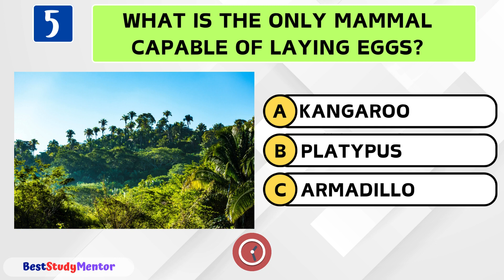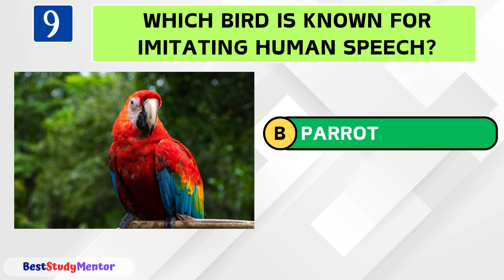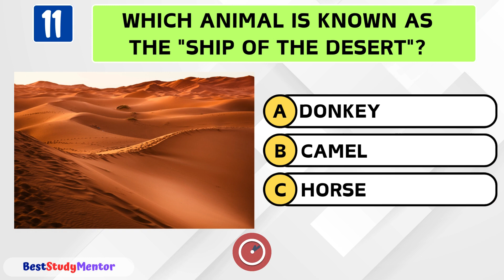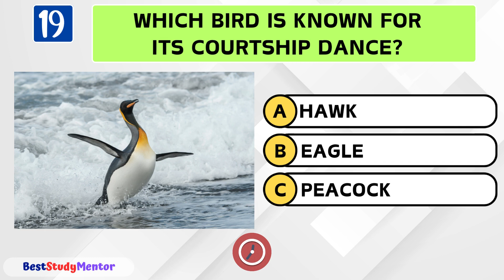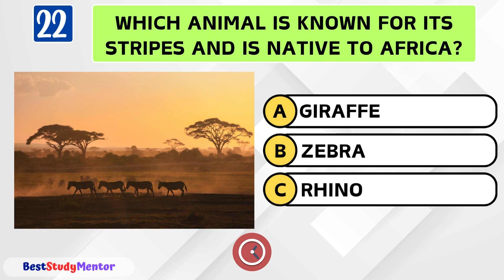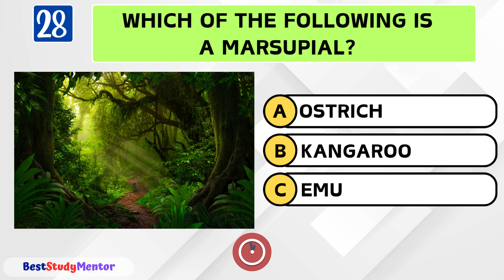Animal Trivia Quiz | 30 Questions | Test Your Animal Knowledge! (Part: 01)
🦁 Are you a true animal aficionado? 🐘 Join us for an exhilarating Animal Trivia Quiz! 🐍 Put your knowledge to the test with questions ranging from wildlife facts to pet peculiarities! 🐾 Let's see if you can identify that bird call or recognize the footprint of a tiger! 🐅 Gather your friends, family, and fellow animal enthusiasts for an entertaining and educational adventure! 🐬 Don't miss out on the fun - hit play now and discover how well you know the creatures of the wild! 🌿 AnimalTrivia QuizChallenge WildlifeFacts 🦉

Thank You so much for taking a look at this video. We upload educational videos for the students. Most of our videos can enrich your general knowledge.